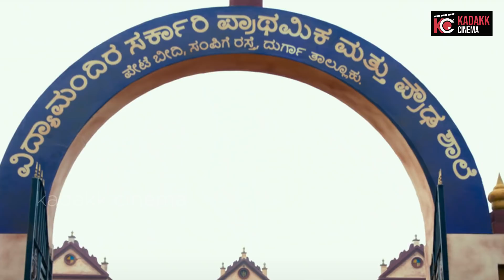Kranti First look | Glimpse Decode | Challenging Star Darshan | Kadakk Cinema | Kadakk Chai